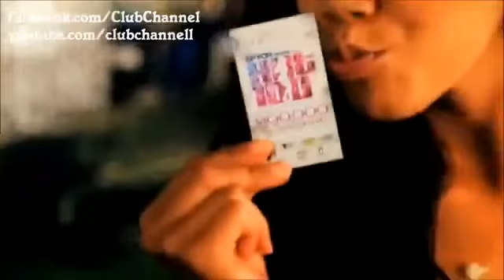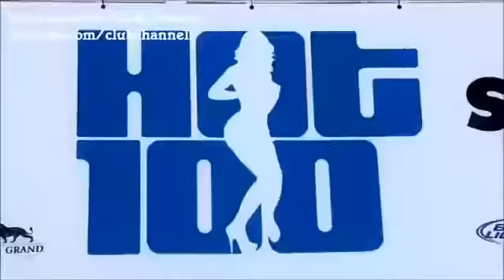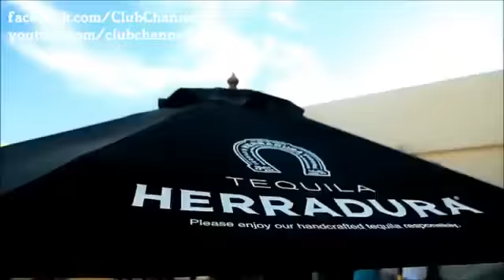Inna Ai Se Eu Te Pego Remix by Play Win]